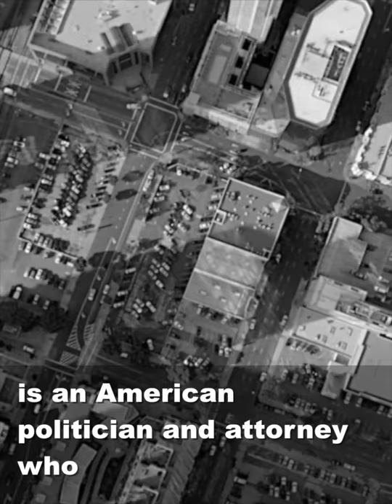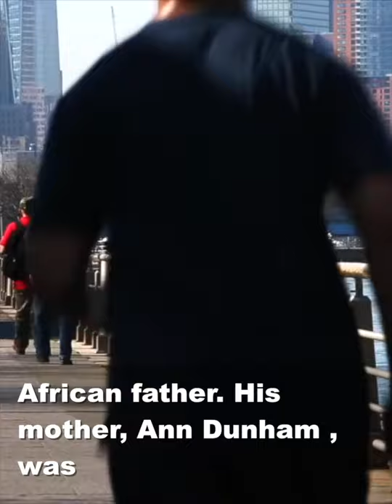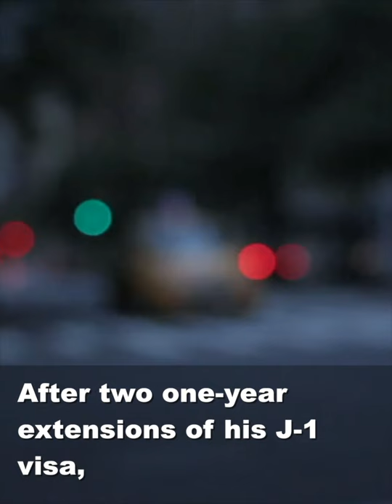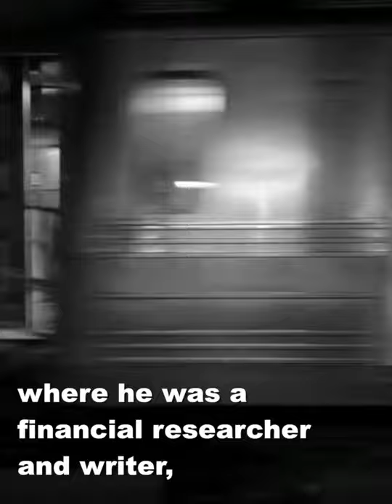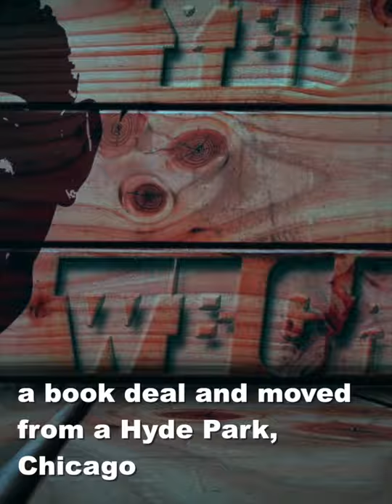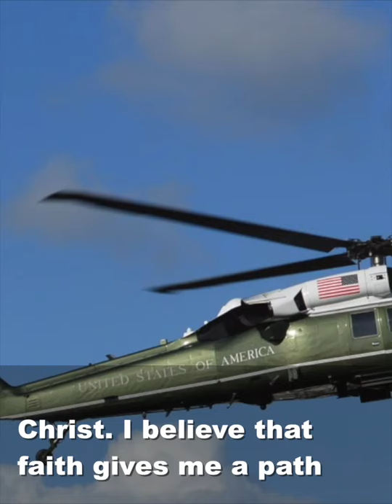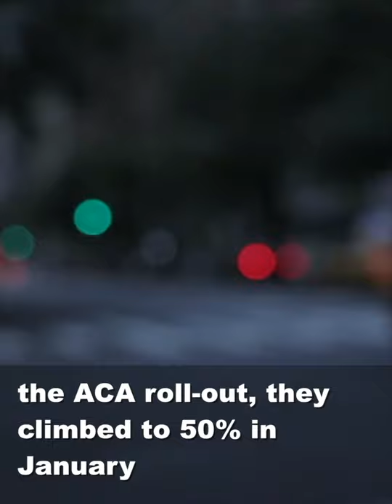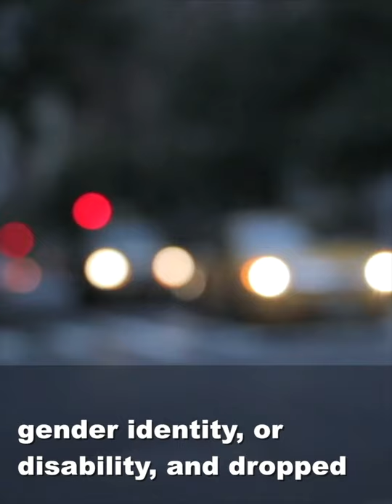Barack Obama's Enduring Legacy | English Learning with Burning Captions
Learn English with our captivating videos, perfectly optimized for mobiphone view!

Barack Hussein Obama II born August 4, 1961) is an American politician and attorney who served as the 44th president of the United States from 2009 to 2017. A member of the Democratic Party, he was the first African-American president of the United States. He previously served as a U.S. senator from Illinois from 2005 to 2008 and an Illinois state senator from 1997 to 2004.

Obama was born in Honolulu, Hawaii. After graduating from Columbia University in 1983, he worked as a community organizer in Chicago. In 1988, he enrolled in Harvard Law School, where he was the first black person to head the Harvard Law Review. After graduating, he became a civil rights attorney and an academic, teaching constitutional law at the University of Chicago Law School from 1992 to 2004. Turning to elective politics, he represented the 13th district from 1997 until 2004 in the Illinois Senate, when he ran for the U.S. Senate. Obama received national attention in 2004 with his March Senate-primary win, his well-received July Democratic National Convention keynote address, and his landslide November election to the Senate. In 2008, he was nominated for president a year after his presidential campaign began, and after close primary campaigns against Hillary Clinton. Obama was elected over Republican John McCain and was inaugurated on January 20, 2009. Nine months later, he was named the 2009 Nobel Peace Prize laureate.

Obama signed many landmark bills into law during his first two years in office. The main reforms that were passed include the Patient Protection and Affordable Care Act (commonly referred to as the "Affordable Care Act" or "Obamacare"), the Dodd–Frank Wall Street Reform and Consumer Protection Act, and the Don't Ask, Don't Tell Repeal Act of 2010. The American Recovery and Reinvestment Act of 2009 and Tax Relief, Unemployment Insurance Reauthorization, and Job Creation Act of 2010 served as economic stimulus amidst the Great Recession. After a lengthy debate over the national debt limit, he signed the Budget Control and the American Taxpayer Relief Acts. In foreign policy, he increased U.S. troop levels in Afghanistan, reduced nuclear weapons with the United States–Russia New START treaty, and ended military involvement in the Iraq War. He ordered military involvement in Libya, contributing to the overthrow of Muammar Gaddafi. He also ordered the military operations that resulted in the deaths of Osama bin Laden and suspected Yemeni Al-Qaeda operative Anwar al-Awlaki.

Obama's presidency has generally been regarded favorably, and evaluations of his presidency among historians, political scientists, and the general public place him among the upper tier of American presidents. Obama left office and retired in January 2017 but continues to reside in Washington, D.C.

The burning captions provide visual aid, making language learning enjoyable and effective on your mobile phone. Watch now to improve your language skills on the go!

Recommended further reading:
- Desire in Ink: Exploring the Top 19 Erotic Novels
- Reading the Century: An Exploration of Le Monde's 100 Books of the Century

Indulge in the ultimate journey of seduction and intrigue with 'Desire in Ink: Exploring the Top 19 Erotic Novels', which offers steamy summaries, historical backgrounds, critical essays, and modern perspectives on classic masterpieces of erotica, including the infamous Marquis de Sade and controversial 'Fanny Hill', among others.

Featuring Le Monde's 100 Books of the Century, 'Reading the Century: An Exploration of Le Monde's 100 Books of the Century' offers a collection of classic works of fiction and groundbreaking nonfiction, along with insightful analysis, recommended further reading, and discussion questions for each book, making it the ultimate resource for any book lover ready to discover the literary treasures of the 20th century.